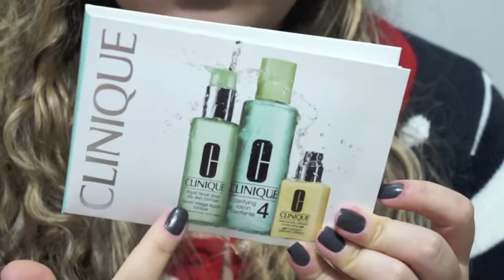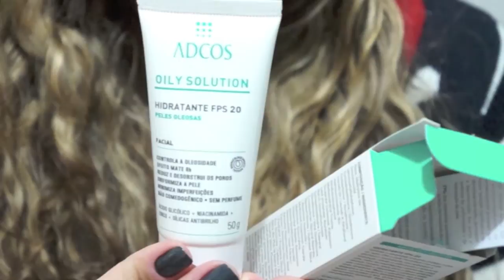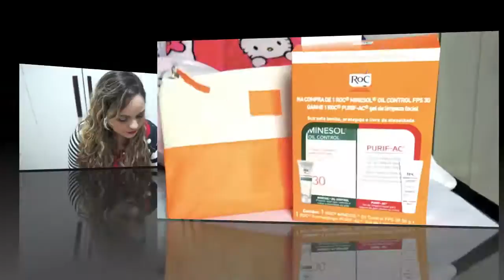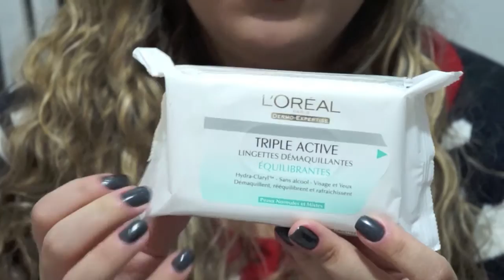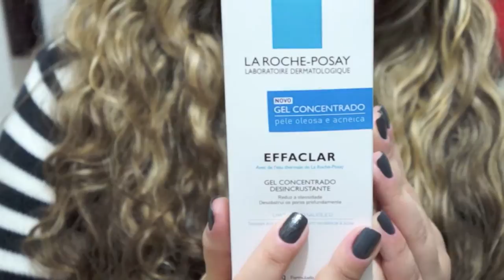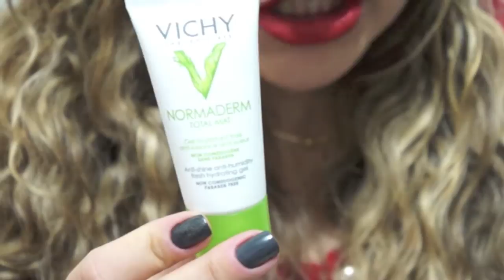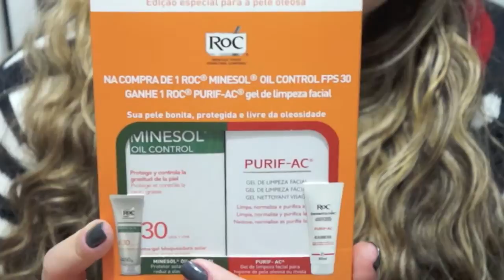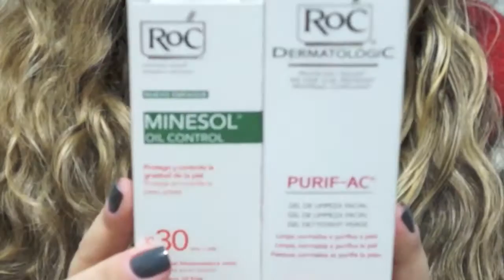Compras na Clinique, Adcos e Netfarma (Cosméticos, Dermocosméticos e Maquiagem) - Lói Cúrcio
Oi Gente!!! Mais um vídeo de comprinhas para vocês. Espero que gostem. Desde já obrigada pela atenção e carinho de todos! Deus os abençoe!

Bjus no coraçãozinho da Lói e lambeijos das minhas meninas.